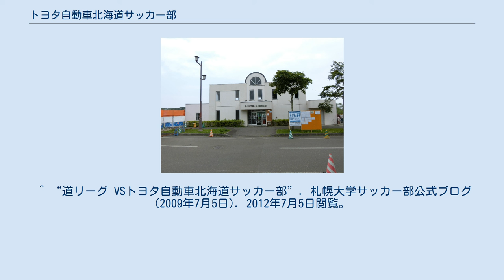トヨタ自動車北海道サッカー部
トヨタ自動車北海道サッカー部（トヨタじどうしゃほっかいどうサッカーぶ）は、北海道苫小牧市を本拠地とする北海道サッカーリーグ所属の実業団サッカークラブチームである。
 トヨタ自動車北海道のサッカー部である、トヨタ自動車北海道サッカー部は2002年北海道社会人リーグの2部に参戦し、 2003年の第26回北海道社会人リーグにも参加し、2009年まで同リーグに在籍し続けていた。
北海道社会人リーグ初参加の2003年の第26回は4位だった。
 2005年には7位となり、ブロックリーグ決勝大会2位の札幌ウインズFCとの入れ替え戦が行われたが、札幌ウィンズFCに勝利し、北海道社会人リーグ残留が決まった。
 2006年に第42回全国社会人サッカー選手権大会に出場し、2007年の第43回、2008年の第44回、2009年の第45回にも参戦している。
 その後2009年は1勝しか出来ず最下位に終わり道南ブロックリーグへ降格した。
ちなみに昇格を決めた2002年シーズンの北海道社会人リーグは当時2部制度でありトヨタ自動車北海道もその2部で昇格を決めたため今まで道南ブロックリーグへの参加経験が無い。
したがって2010年は初めて道南ブロックリーグへの参戦となる。
以降は北海道サッカーリーグと道南ブロックリーグを昇格と降格を繰り返しながら現在に至っている。
 出典： ^ “【試合速報】10/13全国社会人大会1回戦”. alwin.org (2007年10月13日). 2012年7月5日閲覧。
 ^ “社会人最高峰の北海道リーグが開幕！木島、古川、池内が再出発。”. 北のサッカーアンビシャス (2009年5月14日). 2012年7月5日閲覧。
 ^ “道リーグ VSトヨタ自動車北海道サッカー部”. 札幌大学サッカー部公式ブログ (2009年7月5日). 2012年7月5日閲覧。